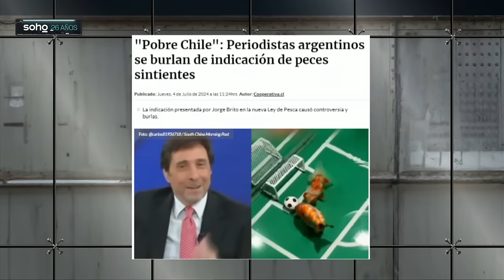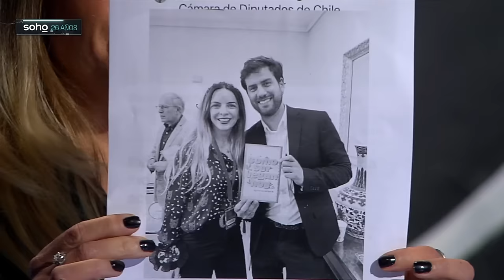BRUTAL MAGDALENA MERBILHÁA contra DIEGO IBAÑEZ y FRENTE AMPLIO por PECES SINTIENTES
¡Alta tensión! 🔥 En el episodio de hoy los panelistas: Magdalena Merbilháa, Bárbara Brito, José Ignacio Concha, Natalia Piergentili, Carlos Alberto Andrews, Javier Pineda, Johannes Kaiser y Osvaldo Andrade analizan y debaten la contingencia. 🇨🇱 Prepárate para un acalorado cruce de ideas.

¿Estás listo/a para un debate con alta tensión? 🥊 Nuestros panelistas desgranan los temas más importantes del día: BRUTAL MAGDALENA MERBILHÁA contra DIEGO IBAÑEZ y FRENTE AMPLIO por PECES SINTIENTES.